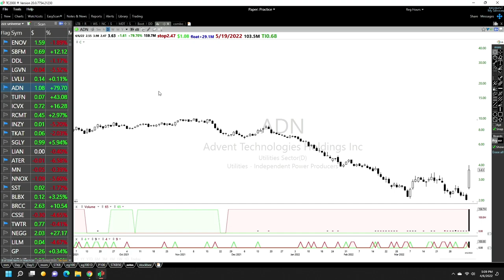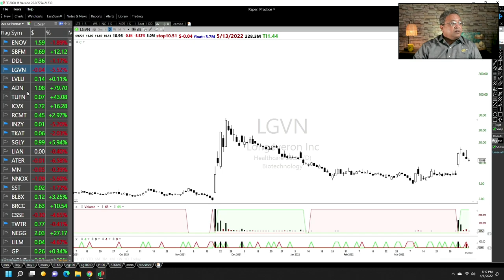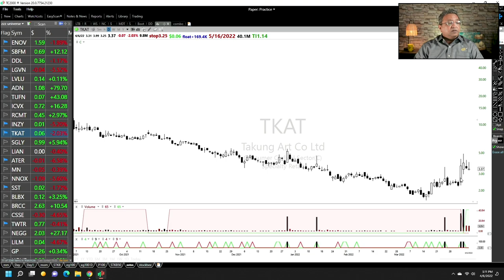Stocks in Play (SIP)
Everyday I look at stocks with fresh news to find trading opportunities.